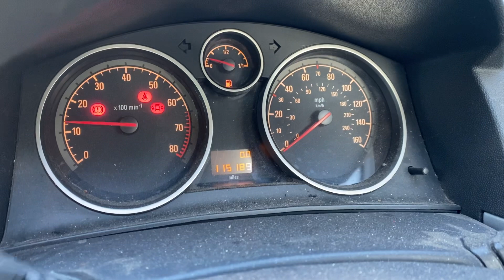Разборка Opel - Astra H 2004-2010, 1.6 (VIN: W0L0AHL4892055860) SB58FBO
Основные характеристики:
Год выпуска: 2009
Двигатель: 20MZ5348
Объём двигателя: 1.6
Тип двигателя: Бензин
Коробка передач: КПП 5-ст.мех.(МКПП)
Кузов: Хэтчбэк 5 дв.
Смотри каталог запчастей Opel - Astra H 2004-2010 на :
⏰ Режим работы колл-центра:
08:00 – 20:00 – ежедневно

Для наших покупателей:
- бесплатная доставка;